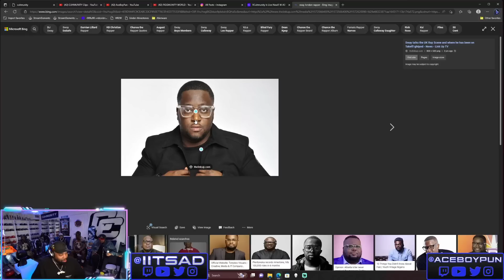Mistah Fab Talks About UK Mandem Pressing Him And A UK Rapper In London